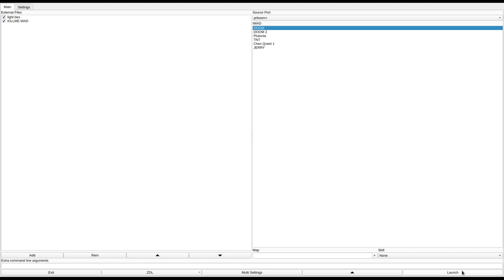DOOM 1 - KILLME.WAD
called "KILL OR BE KILLED" in the /idgames FTP.
created by WHTRBT1 (B^D) on April 23rd, 1994.
from the .txt file included with the WAD:
"Dear Doomers

This level, called Kill or be Killed, is my newest try at a completely new level. This level was created using that great program, DEU 5.0. I haven't set difficulty yet so no matter what difficulty level you chose, it will be the same. (With the exception of Nightmare level) This level is not the best but still, it's ok.

Have fun!

B^D"